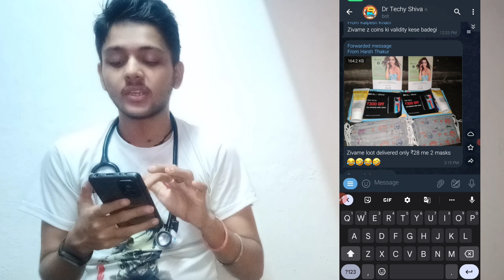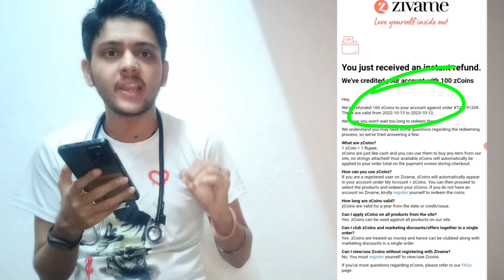How to Extend Validity of Zivame ZCoins | Free shopping Loot Video | extend 1 Year Zcoins Validity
Hello  guy's

about this video:-is video mein  Zivame coin extend trick ke baare me aapko jaankari dene waala hu toh pura video dekho or share jaruri karlena